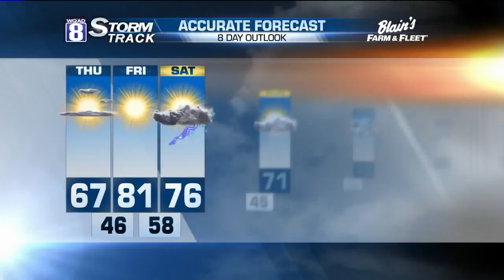StormTrack 8 Morning Forecast May 4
We'll see cooler temperatures today, with highs only climbing into the low 60s. Another round of sunshine is on the way, with a few clouds hanging around for the afternoon.

Tonight will be a chilly night as overnight lows drop into the upper 30s. Mainly clear skies with last throughout the evening hours.

Warmer weather moves right back in tomorrow. Temperatures will climb into the upper 60s for daytime highs. The dry and clear skies will continue to hang around yet again tomorrow and last into Friday.

Friday will the warmest day of the week, keeping temperatures well above normal. Daytime highs will climb into the low 80s throughout the afternoon.

The next round of wet weather will move in Saturday night.